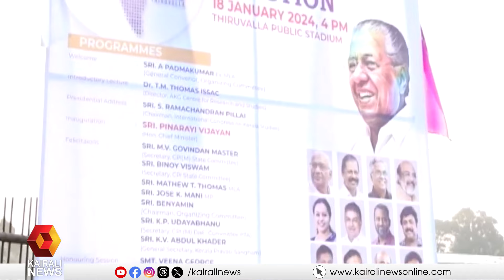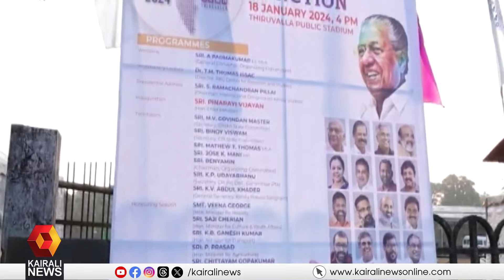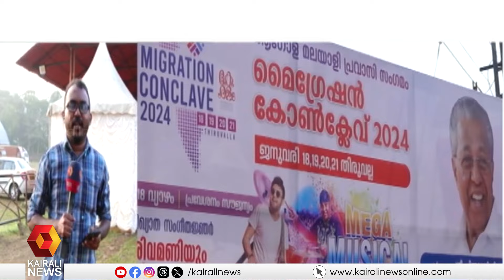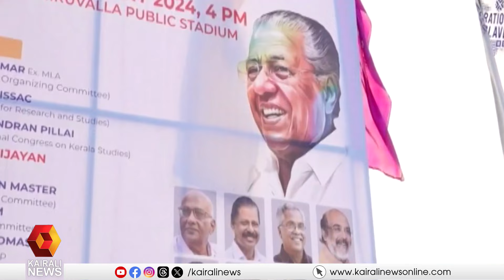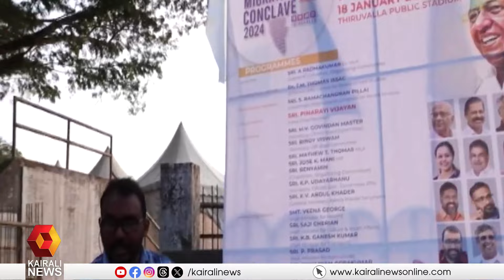നാല് ദിവസം നീണ്ട് നിൽക്കുന്ന മൈഗ്രേഷൻ കോൺക്ലേവിന് ഇന്ന് തുടക്കം | Migration Conclave 2024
നാല് ദിവസം നീണ്ട് നിൽക്കുന്ന മൈഗ്രേഷൻ കോൺക്ലേവിന് ഇന്ന് തുടക്കം; പങ്കെടുക്കുന്നത് ഒരു ലക്ഷത്തിലധികം പ്രവാസികൾ
'Migration Conclave 2024' starting today